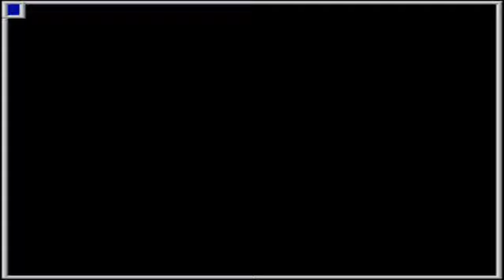Speed Run - Kung Fu Master - 4m26s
Mais um speed run de jogos arcade clássicos. Essa modalidade de jogo está me empolgando muito. Obrigado a todos pelo apoio e por gostarem dos vídeos.